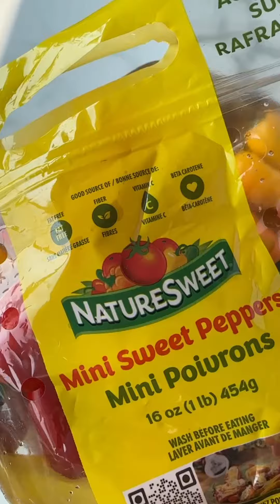Mini Bell Pepper Mummies NatureSweet 1